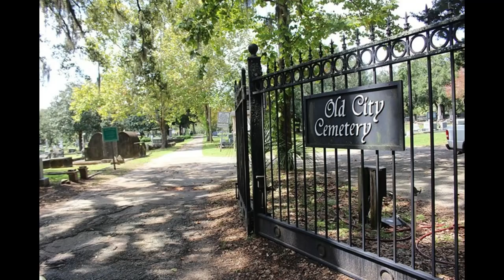Haunts and Legends from Every State Part 1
Welcome to Greybeard's Jewels  and our  part 1 of 5 series  of Haunts and Legends from every state.  Enjoy this Halloween Weekend.